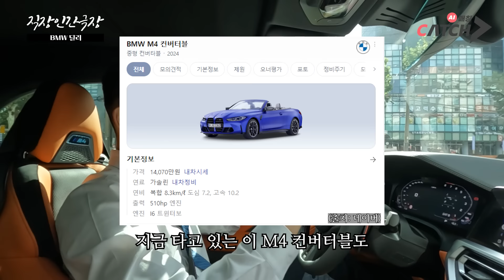"이게 바로 그 GD 차로 유명한.." 도이치모터스 소속 BMW 딜러의 하루 공개